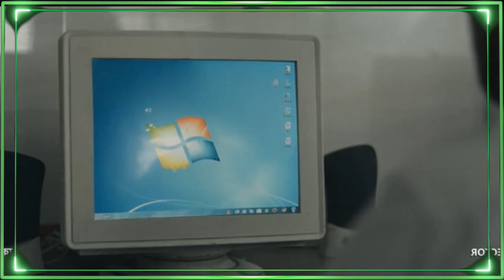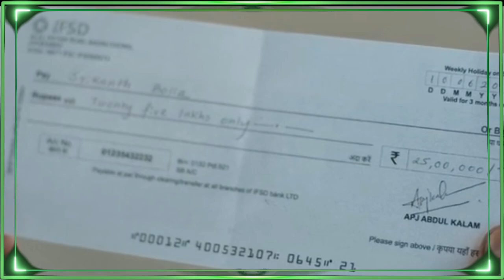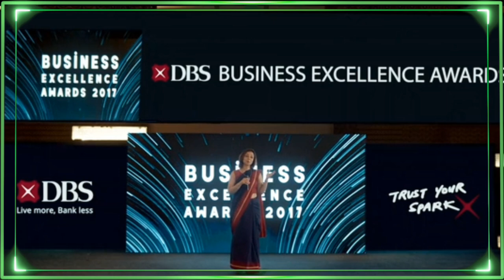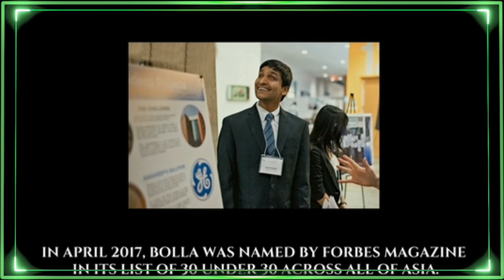සම්මාන රැසක් ලැබු චිත්‍රපටය